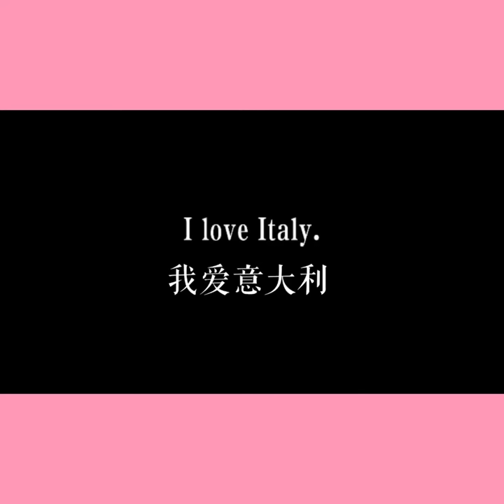Italy Tradate Street